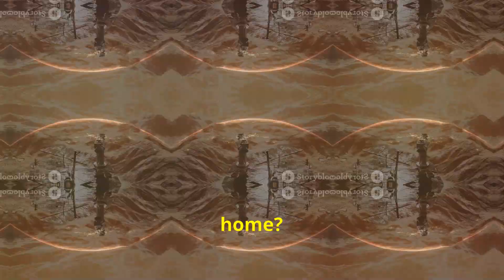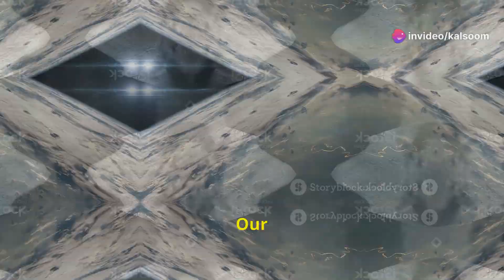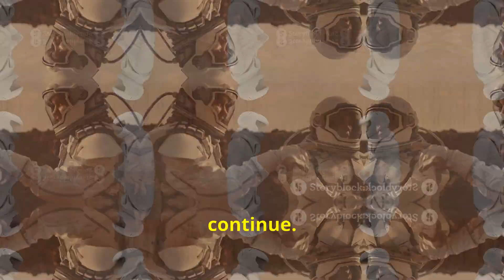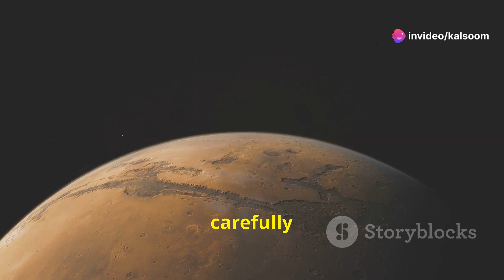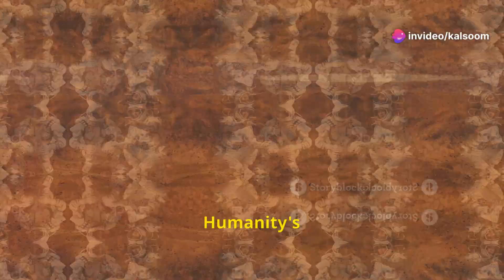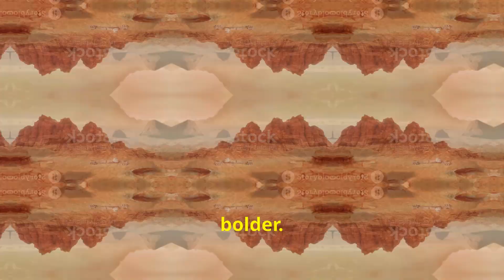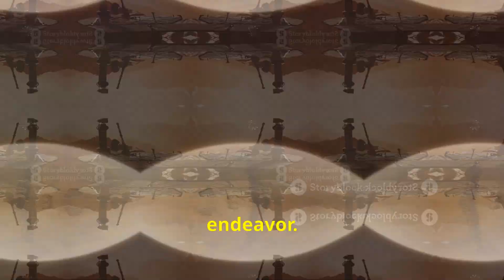MARS:Life on Mars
Your Queries answered :

Journey to the Mars

Mars our next home

Aliens on the Mars